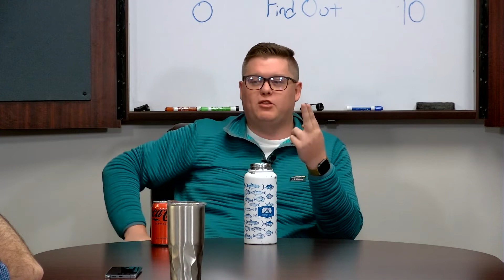Creative Call Avoidance, - Dangerous Habits to Avoid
Creative Call Avoidance is a phenomenon where we trick ourselves.  Sometimes we will do anything to subconsciously sabotage a sale. Being aware that we are doing this is the first step in taking control.  Making sure that we stick to the time-tested sequence of your script will help to avoid this.